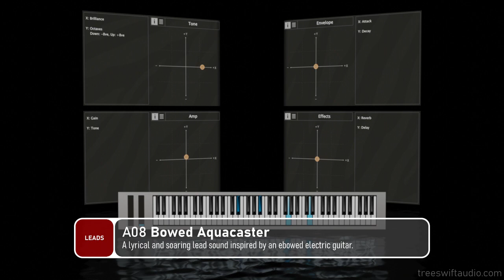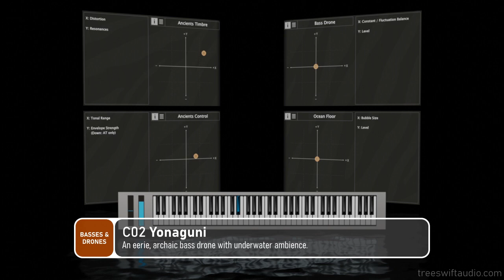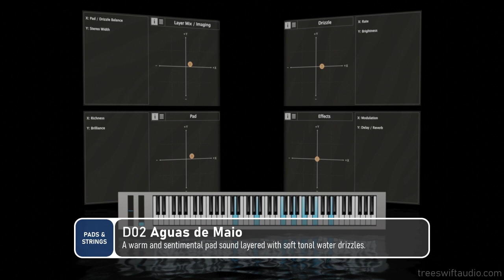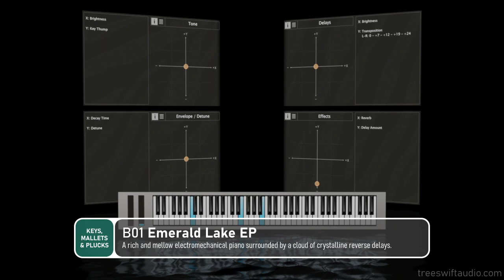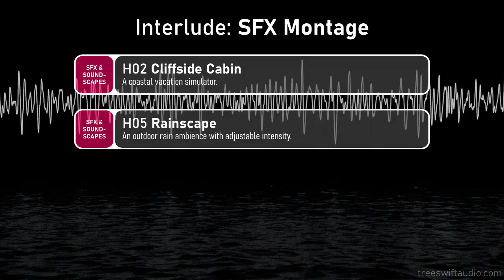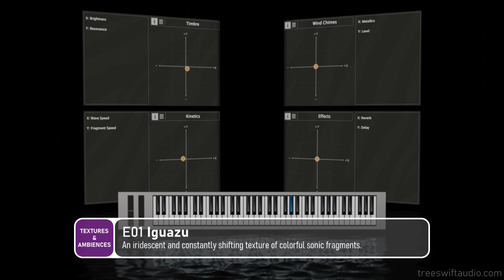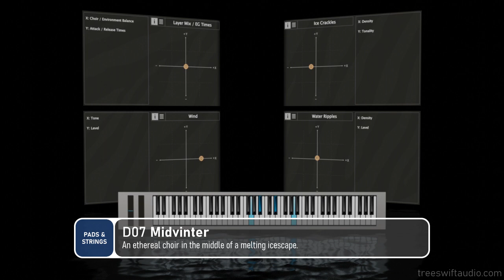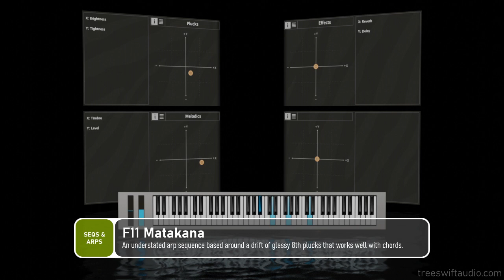Zebra Elementals: ISLA | Patch Walkthrough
Zebra Elementals: ISLA is a collection of 120 water-inspired instruments for u-he's excellent software synthesizer, Zebra2. In this straightforward patch walkthrough, we'll demo a couple of its standout presets in isolation. All audio in this video is coming straight out of Zebra Elementals: ISLA, with no external sound sources or effects used.